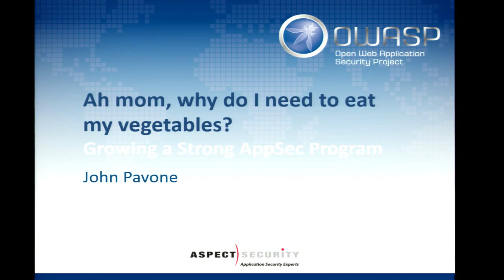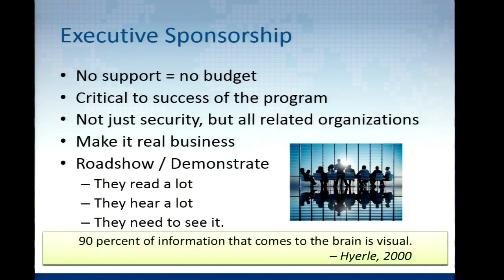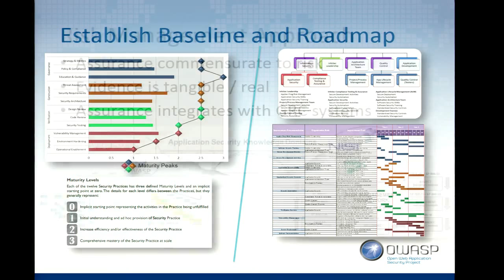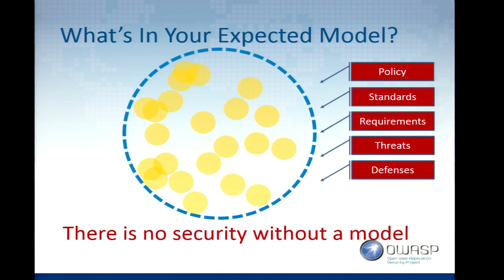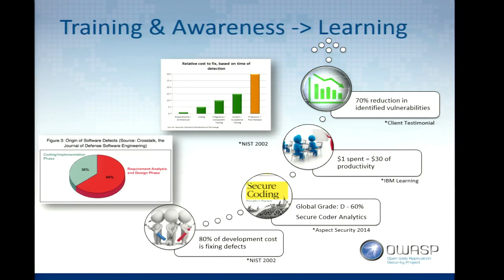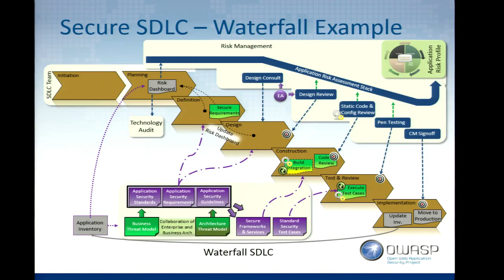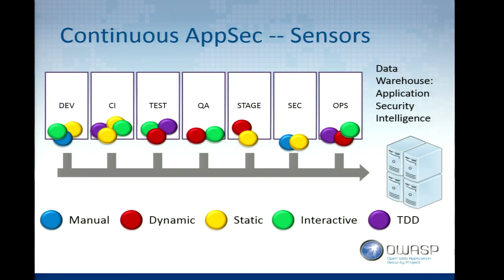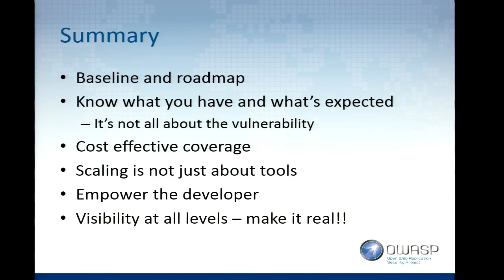John Pavone - Ah mom, why do I need to eat my vegetables? - AppSecUSA 2015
Recorded at AppSecUSA 2015 in San Francisco

Mom had a good reason for you to eat your vegetables; same thing goes with Application Security. It’s the good solid meat and potatoes (and broccoli) that help our programs grow up big and strong. The latest software development practices are out pacing traditional application security programs. Agile and DevOps are increasing the speed and frequency of development and deployments. Security must be integrated into the process so that it is not an afterthought that inhibits the release of new features and fixes, but rather an expectation set up front.

Does your organization have unlimited resources? Of course not, you need to know where (and how) to spend the limited resources that are available to you. If you have an unknown number of applications with unknown levels of risk; how do you know which ones you should spend your limited time and resources on (and to what level of effort)? This critical understanding of the security stature of an application is not possible without a solid secure development program.

You hear the terms "proactive application security” or “earlier in the SDLC” often where someone is talking about how they managed to get pen testing or code review earlier in the testing cycle. This is an all too common pitfall in Secure Development and is often bypassed when seen as an impediment to delivery. There is a lot of time and money spent on the post-code activities: code review, functional testing, vulnerability assessments, and penetration testing. These are crucial activities for validating the current state of the application; but they are simply too late and too slow by themselves.

If you security team is only searching for vulnerabilities, they are not looking at the big picture; and they are doing your developers a disservice. Your developers are being held to security requirements that were not part of the original application design. Before you get to a security assessment, you need a line of sight from the potential threats to the application, through the resulting security requirements, the design/architecture, and how the design incorporated security controls at the right levels to help mitigate those identified threats.

Hear about what’s worked and not worked for different organizations in both the public and private sectors over several years of building secure development programs. There will be a focus on understanding the key components of a successful Secure Development Program, along with the critical differences when integrating with development life-cycles like Waterfall and Agile, and DevOps. See how secure development can feed your Risk Management Framework and other key initiatives and learn how a Secure Development Program may even justify its own existence.

John Pavone
CEO, Aspect Security
As a proven leader and IT professional, John has concentrated solely on security for the last 20 years,  | holding various security leadership positions including VP of Application Security Program Services,  | Application Security Program Manager and Enterprise Security Architect. John is a frequent  | speaker/instructor at major conferences such as OWASP, BlackHat, FS-ISAC, and SecureGov.